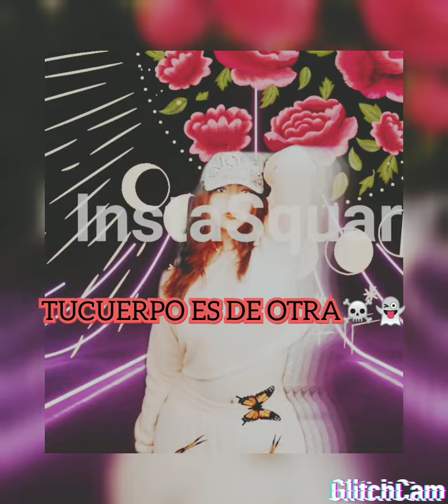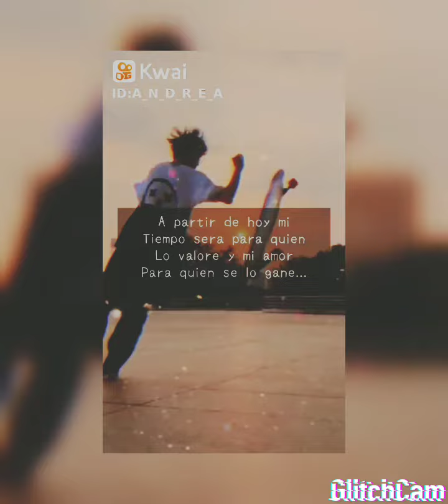Tu cuerpo es de otra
Satrizftviko